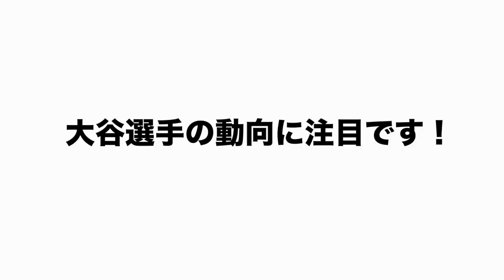【トレード情報】大谷翔平選手のトレードは実現するのか高木の意見を話します！